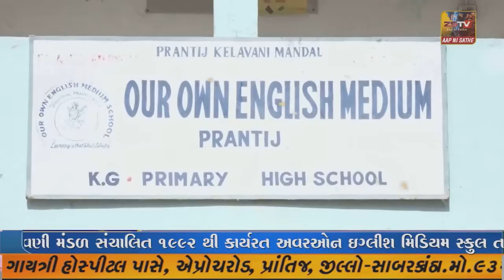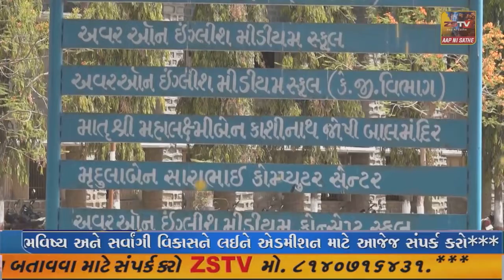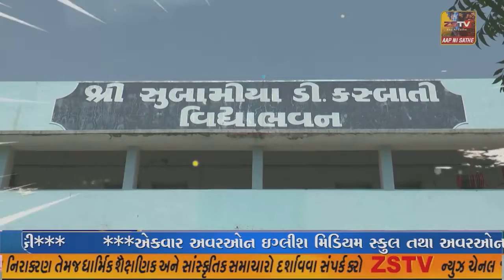દમણ ભાજપા શહેર મંડળ દ્વારા ડૉ. શ્યામ પ્રસાદ મુખર્જી ની પુણ્યતિથિ નિમિત્તે પુષ્પાંજલિ.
, દિવ દમણ ભાજપા શહેર મંડળ દ્વારા ડૉ. શ્યામ પ્રસાદ મુખર્જી ની પુણ્યતિથિ નિમિત્તે પુષ્પાંજલિ., //ZSTVNEWS//